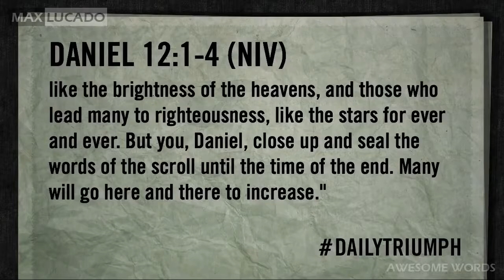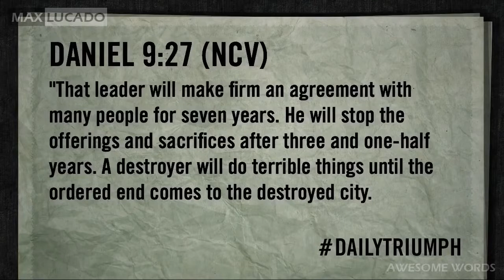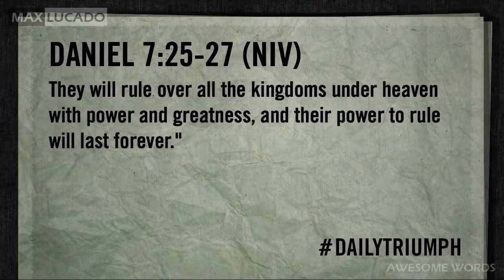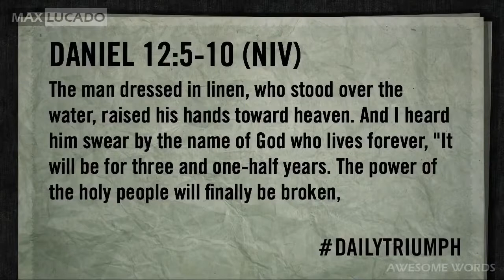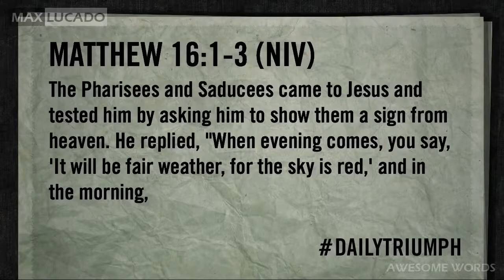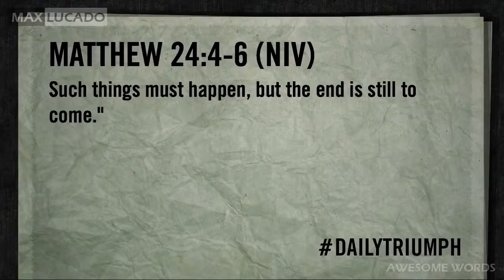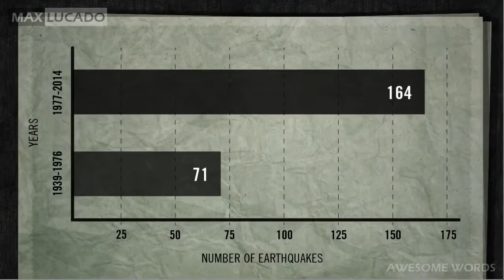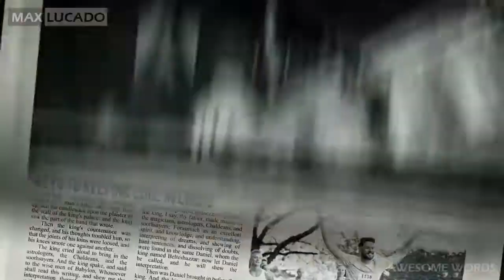Max Lucado 2022 💝 NEVER LOSE HOPE Look Forward with Hope